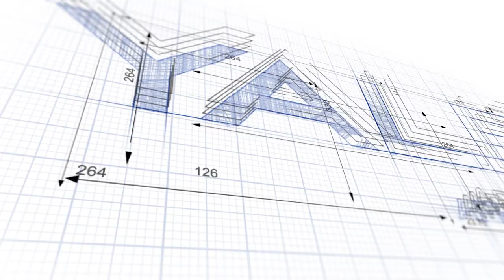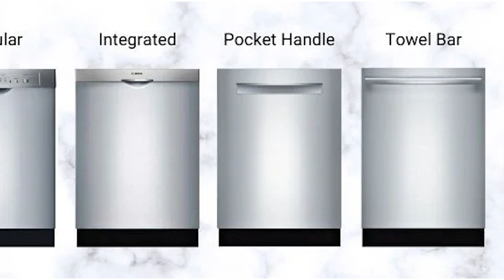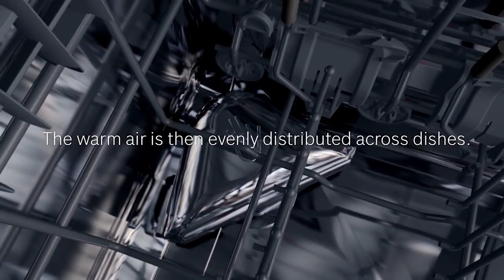KitchenAid Vs. Bosch Dishwashers 2022: Which One is Better for You?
Download our FREE Dishwasher Buying Guide with honest reviews of all the most popular brands and updates on new tech and trends

In this video, we're comparing KitchenAid dishwashers vs. Bosch dishwashers for 2022.

If you're trying to decide between KitchenAid vs Bosch dishwashers we will show you the differences in quietness, racking, washing, drying, and a few problems with each brand.

 You'll learn all this plus our reliability stats based on 40,000+ service calls logged by our service department just last year.

In the end, you'll know which dishwasher is right for you. Then again, availability and lack of products might change your mind.

Learning Center:

Visit our Learning Center, home to all our most popular videos, articles, and buying guides about all things in the appliance world.

Yale Appliance:

Browse hundreds of in-stock products from the most popular appliance brands.

Chapters

0:00 Intro
0:55 Availability
1:16 KitchenAid Dishwashers
2:12 Bosch Dishwashers
2:57 Reliability
3:37 Similarities
5:17 KDTM604 vs. SHPM88Z75
6:21 Panel Readiness
6:52 Key Takeaways